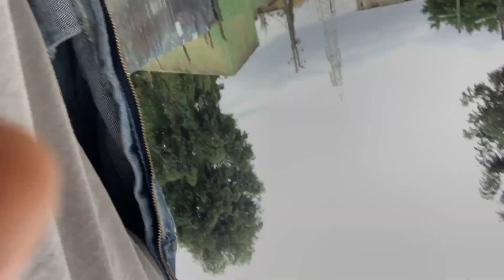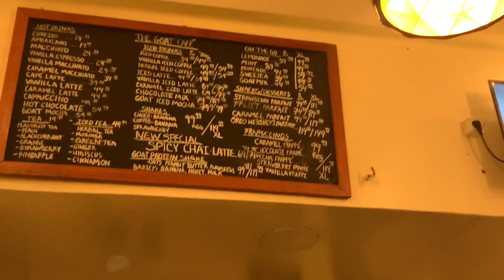እሮብ - የቤተሰብ ወሬ (ውሎ 18)